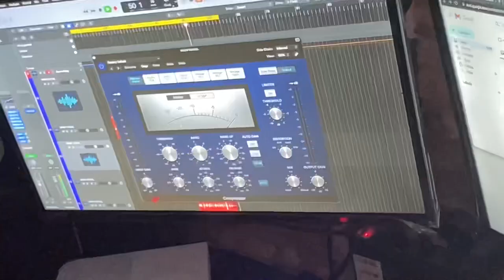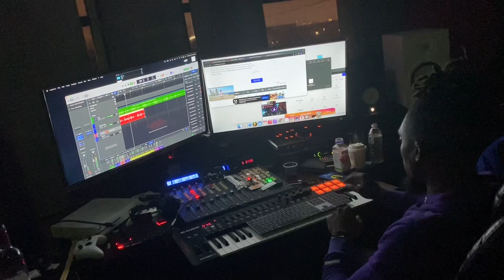Kush Kartel Studio Vlog Pt.1 Ft | Remy X.O| T Savage| Big AR| B Runtz